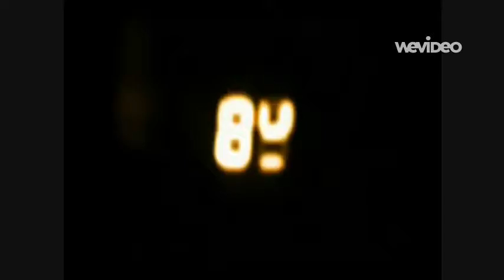24 HORAS EN VERTIGO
Grupo 24 Horas- 24 Horas
Grupo 24 Horas En Concierto este 19 de Abril traido a ti por Eventos En Houston